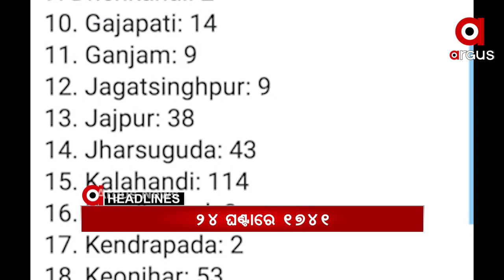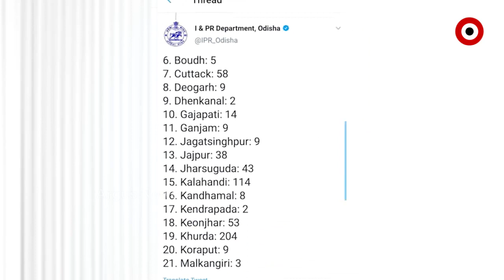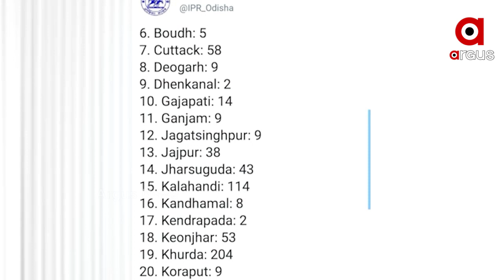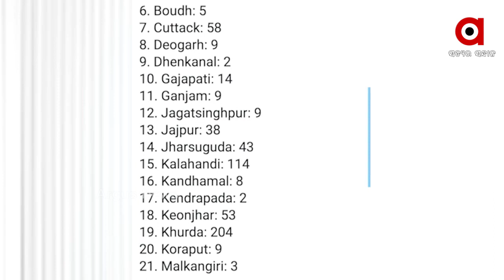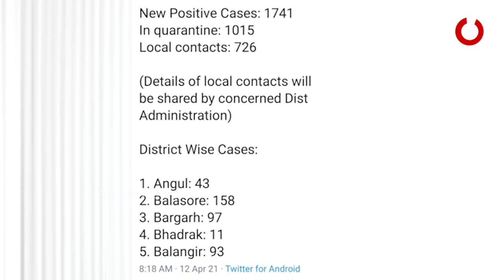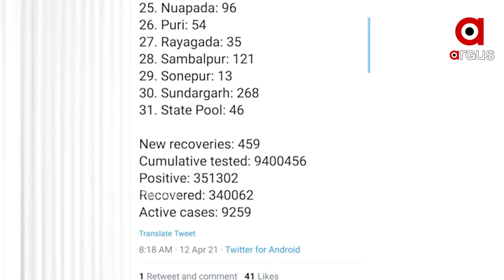Argus Update News 9am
ରାଜ୍ୟରେ 1741ନୂଆ କରୋନା ଆକ୍ରାନ୍ତ ଚିହ୍ନଟ…
ଦେଶରେ ଉପରମୁହାଁ କରୋନା ସଂକ୍ରମଣ…
ପିପିଲିରେ ନିର୍ବାଚନୀ ହିଂସା...ଡେଲାଙ୍ଗରେ
ପିପିଲି ପ୍ରଚାର ମୈଦାନକୁ ଆଜି ଓହ୍ଲାଇବେ ବିଜେଡି ସୁପ୍ରିମୋ…
ଭଦ୍ରକ ଚାନ୍ଦବାଲିରେ ପୋଲିସର ମାତ୍ରାଧିକ କାର୍ଯ୍ୟାନୁଷ୍ଠାନ...
ଆଜି ରାଜ୍ୟ କ୍ୟାବିନେଟର ଗୁରୁତ୍ୱପୂର୍ଣ୍ଣ ବୈଠକ...
ଗଜପତି ପାରଳାଖେମୁଣ୍ଡି ଯାଜପୁର ଗ୍ରାମରେ ୧୪୪ଧାରା ଜାରୀ କଲା ଜିଲ୍ଲା ପ୍ରଶାସନ...
ଗ୍ୟାଙ୍ଗଷ୍ଟର ଗାୟବ ପଛରେ ବଡ଼ ଗେମ୍‌ ସନ୍ଦେହ...